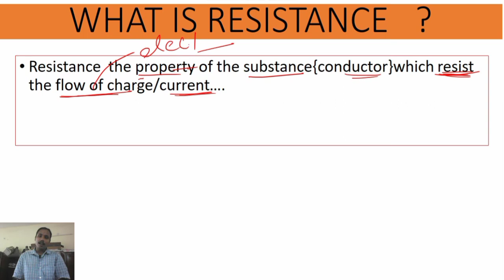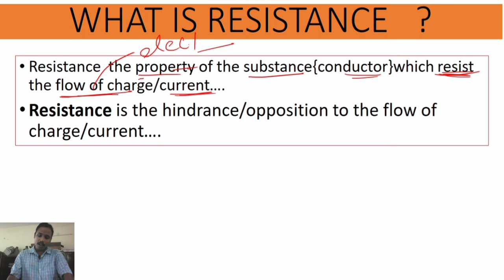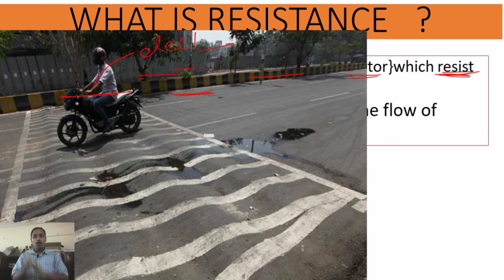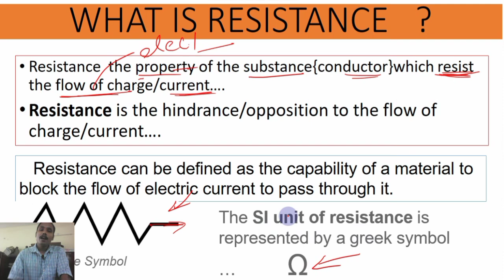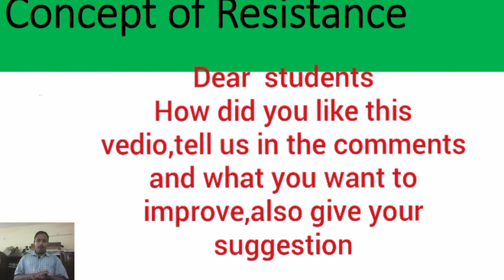WHAT IS RESISTANCE IN HINDI_प्रतिरोध् क्या होता है An Explanation